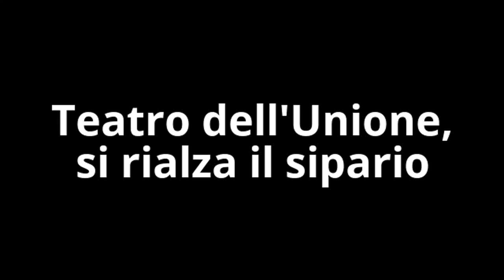Teatro dell'Unione, si rialza il sipario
Viterbo - Teatro dell'Unione, si rialza il sipario.